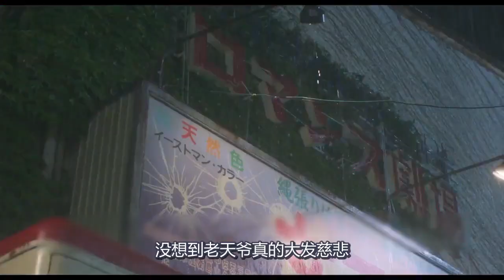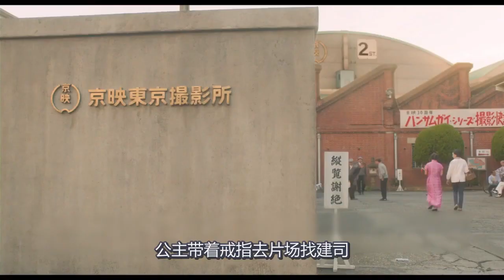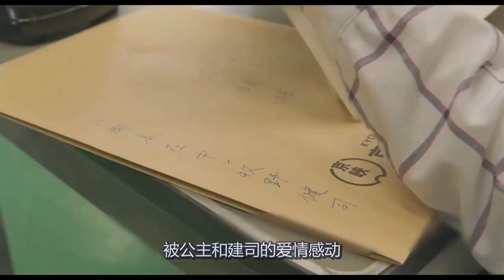女子几十年来容颜不老，原来她来自异世界，触碰别人就会消失